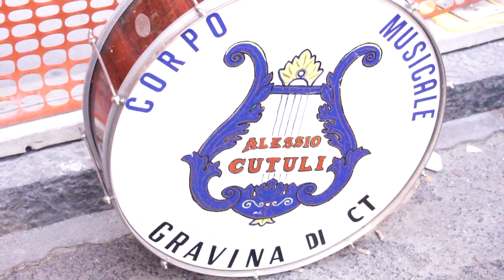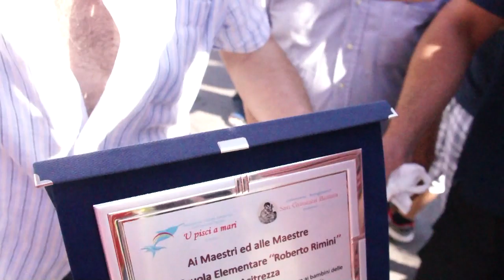San Giovanni Battista Acitrezza 2012 HD - PARTE 1 di 2